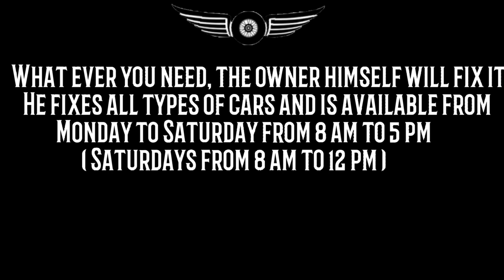Kyzir White || Punisher || Hype Los Angeles Chargers 2018-19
These are my personal favorite plays and some of these plays go with the song. What was your favorite play from

Like this video if you love/like sports

My goal on this channel is to reach 100k or 500k subs and get a silver play button. Maybe even get to 1 mil subs and get a gold play button. I just want to show others that with some really hard work, you can achieve anything in life. That's my goal from here on out so let's get started!

Are you tired of paying BIG MONEY for auto repair? Are you looking for an honest trustworthy mechanic? North County Car Clinic is the answer! They do the same work that the "BIG SHOPS" do at a fraction of the price. We use quality parts that come with manufactures warranty that we pass on to the customer. Give North County Car Clinic the opportunity to make you a customer for life!

Vist to make your first appointment today!

If I missed a play, let me know down in the comment section.

Note: If bad quality, change it to 720 p or 1080 p